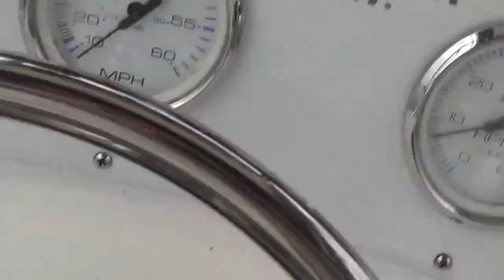Bass and Striper Screenshots